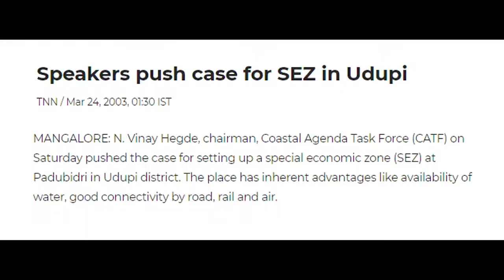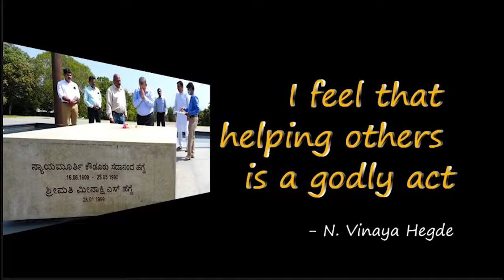INTRODUCTION OF NITTE VINAY HEGDE | VOICE OVER | RAJENDRA KLABAVI |NITTE UNIVERSITY | KARNATAKA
A great Educationalist with a great vision on future education is the current Chancellor of NITTE university at Mangalore, Karnataka.